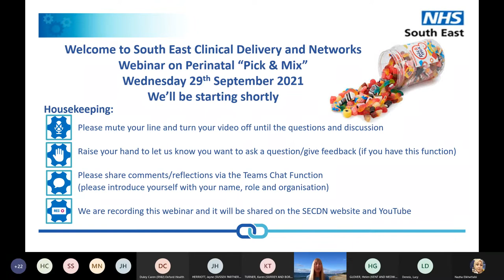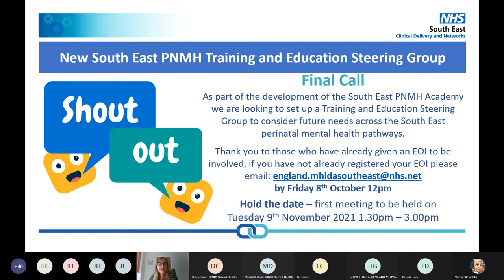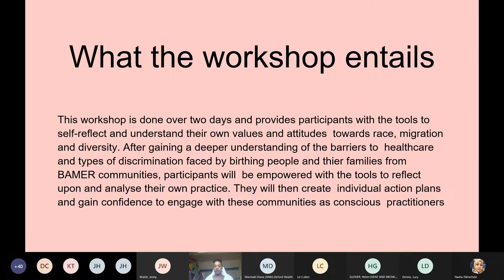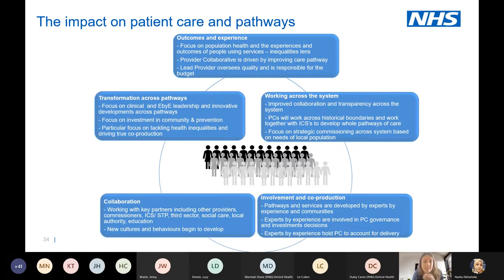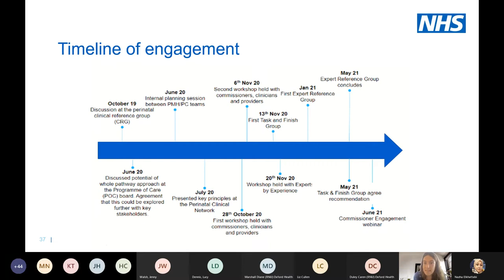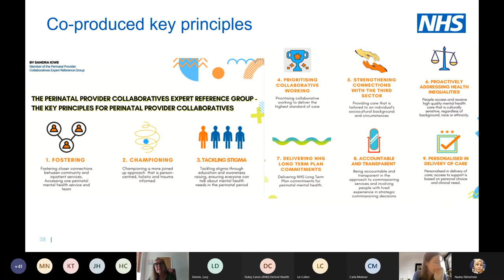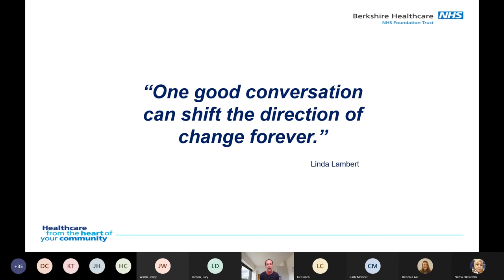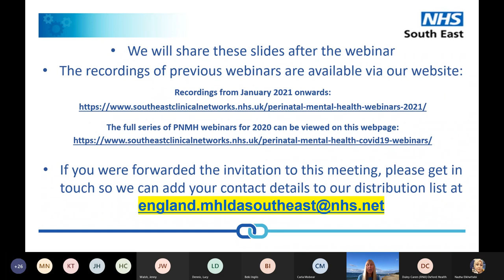Webinar 23: Perinatal Mental Health Services; 'Pick & Mix' theme